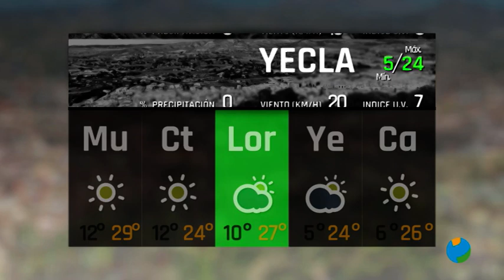14/04/2023 Previsión del tiempo para esta tarde